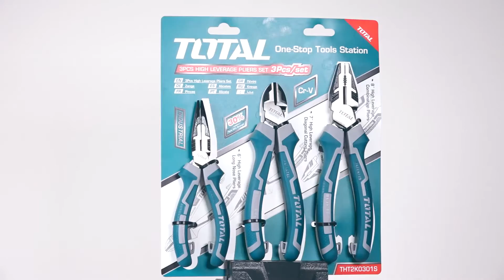THT2K0301S Kit 3 Alicates de combinación de alto apalancamiento Total Tools Carbone.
THT2K0301S  Kit 3 Alicates de combinación de alto apalancamiento Total Tools. Ahorran el 30% de la fuerza.